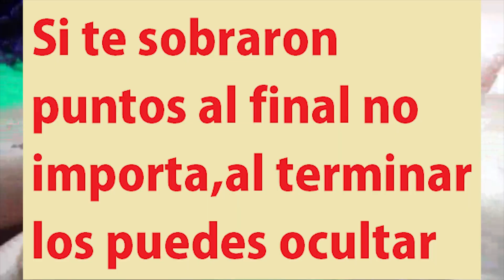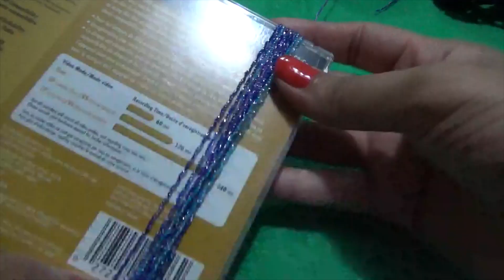Chal rectangular de moñitos a Crochet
MATERIAL: 250 g estambre brisa y 50 g estambre crystal, ganchillo de 3 o 3.5 mm